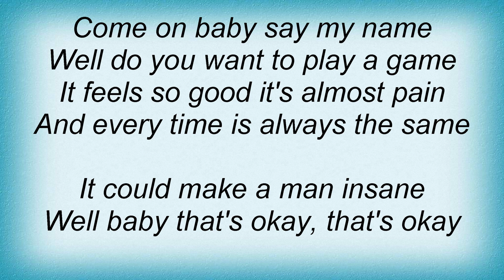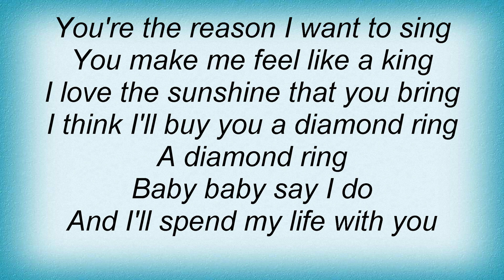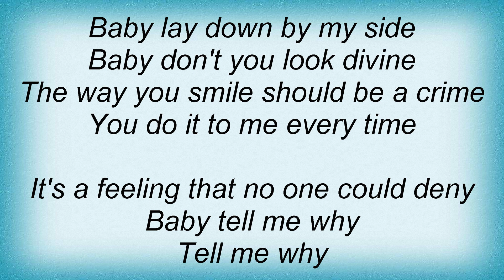Black Crowes - Diamond Ring Lyrics_1